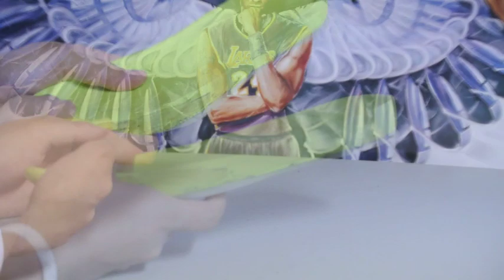Making the Kobe 8 Lunarlon Insert EVEN MORE COMFORTABLE?!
DO THIS AT YOUR OWN RISK! Or Not :)